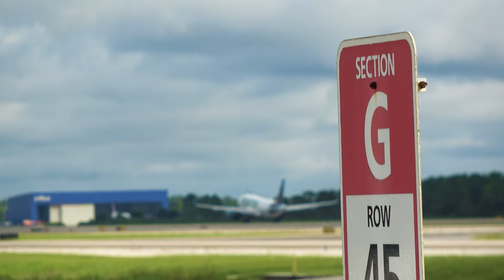4K Orlando International Plane Spotting | KMCO/MCO Spotting (1 HOUR LONG SPECIAL) | IDENTIFICATION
Another 4K Plane spotting video, this time, 1 hour long! Enjoy this full hour special of Orlando International Airport (KMCO/MCO).

Videos owned by: NoProblem-_- Copyright
**DO NOT USE VIDEO WITHOUT PERMISSION**

Check out my Instagram if you are interested in looking at great photos from my experiences at the airport @mcospot on Insta!